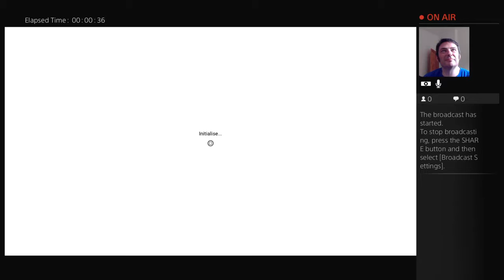Pip_Nic's Live PS4 Broadcast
First play of No Man’s Sky